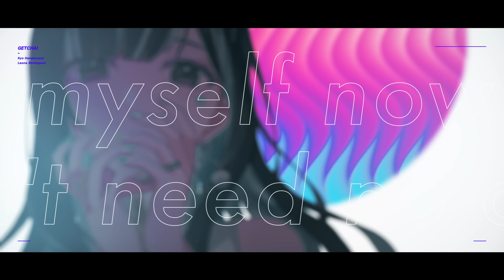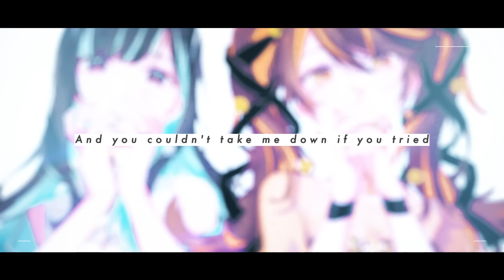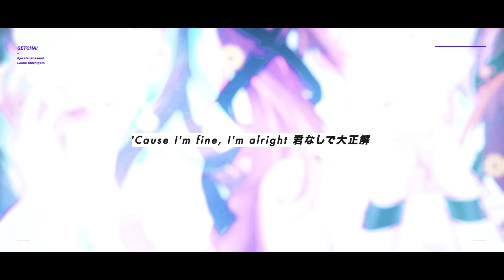【歌ってみた】GETCHA! / Covered by 獅子神レオナ×花鋏キョウ【Giga & KIRA】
①『花鋏キョウ×獅子神レオナ』初のデュエットシングル
『Dent de lion』2020/12/25(金)リリース決定！↓

②デュエットオンラインライブ
『花鋏キョウ×獅子神レオナ Online Duet LIVE 「Dent de lion」』開催決定！

日程：2020/12/27(日) 開演 18:00
会場：ニコニコ生放送/bilibili
▶チケットご購入はこちら

③NewSingleも発売中！

🐾Vocal
獅子神レオナ（@LeonaShishigami）

🐾mix
おすきー様　(@chrono_cat)

🐾movie
えいた様　(‪@eiww_)

🐾Illustration
ぎむたろ 様（＠goriagim）

🐾Information
◯獅子神レオナ 4thシングル『ナンセンス・ワード』2020年12月2日 発売！

◯「獅子神レオナ」リリース情報
2nd single「5月のせいにして。」

1stEP&カバーアルバム「頑張れ頑張れ超頑張れ&LEONA’s YELL 2」

1stシングル&カバーアルバム「Brightenin' Hope&LEONA’s YELL」

・毎月更新の限定コンテンツ(ボイス/壁紙/カレンダー)
・FC限定ライブ配信
・レオナ＆ファンで作るコミュニティチャット
・1on1トーク
限定コンテンツ続々展開予定！

↓他のRe:AcTのメンバーはこちら
★Re:AcT（リアクト）所属メンバー